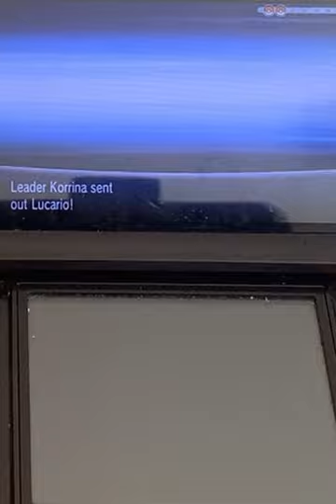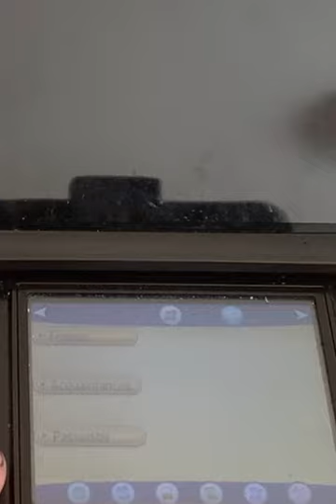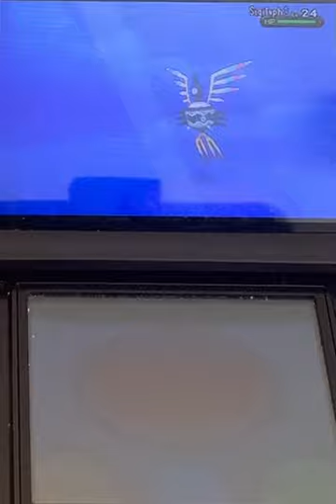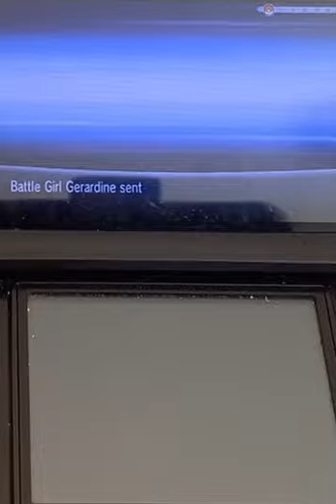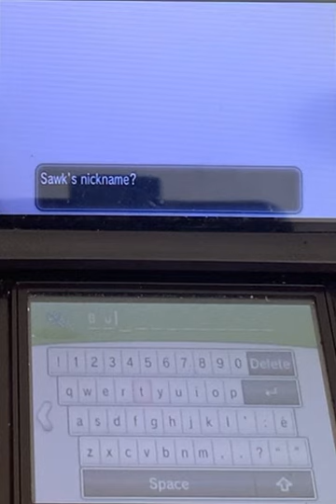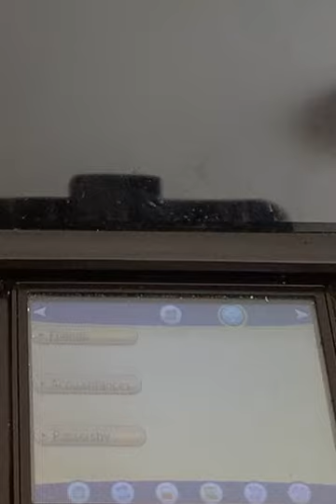Pokémon X Nuzlocke Ep. 12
We get a few close calls in this one.